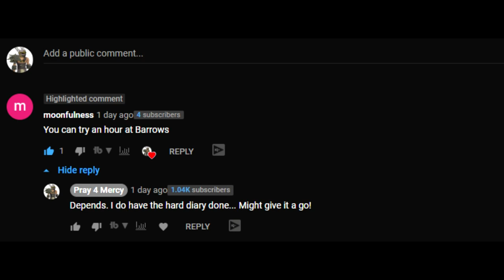OSRS 1 HOUR OF BARROWS CHEST HARD DIARY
This money making method was suggested by my viewer!
and I didn't mind one bit getting into the barrows Scene!

This 1 hour loot from barrows was very straight forward and also fun to record because you never know what you're going to get from each chest being opened!

This is something a little touchy! since I do have maxed magic gear!
and I am not sure if you guy's would want me to do a welfare set up!

Let me know it the bottom section bellow!

There isn't much to explain here but if you would want to know the stats I would recommend..

75+ Magic and range would be the best combat stats!
Also 43 prayer for over head protections!